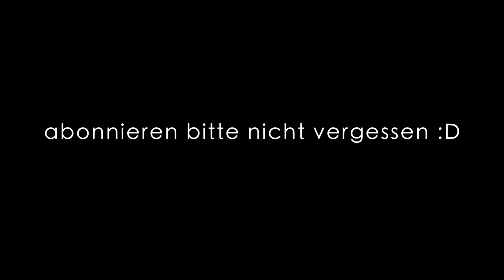Die Sonne lacht, ich muss ständig Pipi - Erster Tag in Budapest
Hey Youtube! 📺😊

Omg. Budapest ist für mich gerade die schönste Stadt Europas. Ich will unbedingt wieder hin! Kann es kaum erwarten. Ich finde die Architektur so toll. Ich frage mich immer noch, wieso in so einem Stil nicht mehr gebaut wird?
Was mega cool war, dass wir mit den E-Bikes von ilikebikes.com gefahren sind. Super cool, wie schnell man beschleunigt wird, wenn man in den Pedalen tritt.
Jetzt noch einpaar Infos, die ich hier raushauen möchte:
Es wird Budapescht ausgesprochen und es gibt zwei Hälften. Die eine Hälfte heißt Buda und die andere Pes(ch)t. Wir waren auf beiden Seiten und mir gefällt die Buda Seite noch mehr, da man einen guten Überblick auf Pest hat (im/am Royal Palace, Budavári Palota). Ihr müsst noch unbedingt zum Park Városliget. Ich finde es dort mega schön und packt eure Badehose ein! Im Széchenyi-Heilbad könnt ihr im Wasser Schach spielen!